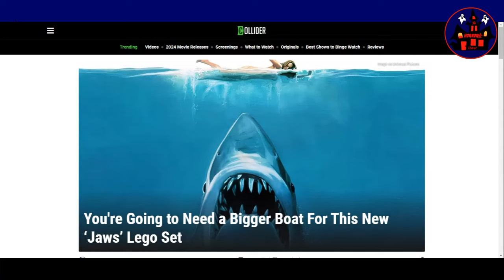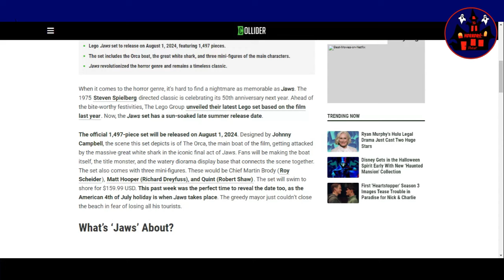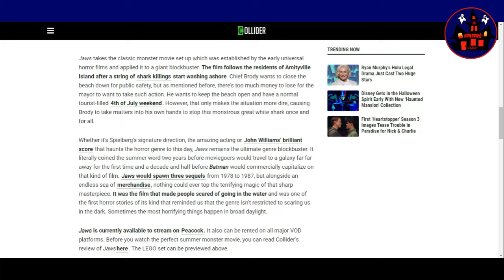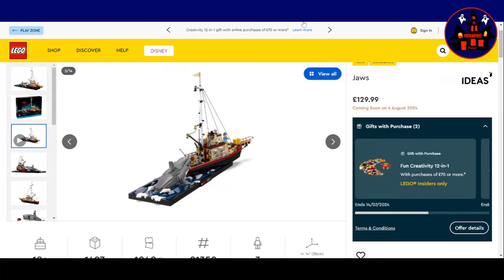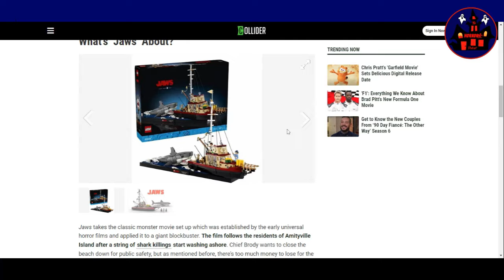HORRORific News You're Going to Need a Bigger Boat For This New ‘Jaws’ Lego Set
The 1975 Steven Spielberg directed classic is celebrating its 50th anniversary next year. Ahead of the bite-worthy festivities, The Lego Group’s Jaws set has a sun-soaked late summer release date. Check out the full article here: